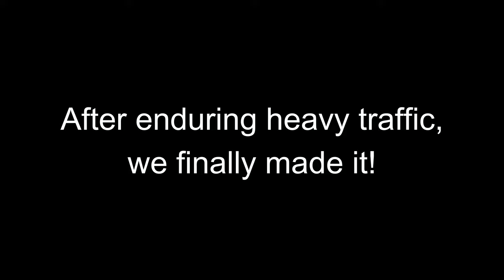2021 Malaysia Cup Final – A Magical Night of Football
There is a saying in football. Magic rarely happens in real life but it often does on a football field

However on this occasion in National Stadium Bukit Jalil, it was indeed a magical night after all.

The word "magic" seems to be the most fitting theme for this final as the Malaysia Cup celebrate its 100th anniversary.

Firstly, as you all will probably know, I had arrived late simply because my timing when I left home wasn't the most ideal given on this night, traffic is going to get a lot worse than usual expected. I have learn a great deal of lesson here.

Nevertheless, as I've said countless of times, I was never going to miss this under any circumstances. Being late is bad, not being present at all? This could have been the biggest regret of my life, thank God it wasn't.

Now about the final, where do we start?

Firstly, not many football observers gave Kuala Lumpur (KL) City FC any chance of winning tonight. Well, that is kind of expected when you're opponent in the final is none other than Johor Darul Ta'zim (JDT).

Just as what we anticipated, JDT were pressing hard right from the get go and dominated many of the early plays. They created enough opportunity including one which hit the post. Apart from that, they have been facing a roadblock in the form of KL's goalkeeper, Kevin Mendoza.

However, slowly the momentum was beginning to KL's way as the game progress. As the saying goes, the rest is history.

What made this final even more sweeter on a personal level, is that one of the scorer was a guest in our podcast not too long ago.

In the meantime, do watch and enjoy the matchday vlog which we have created.